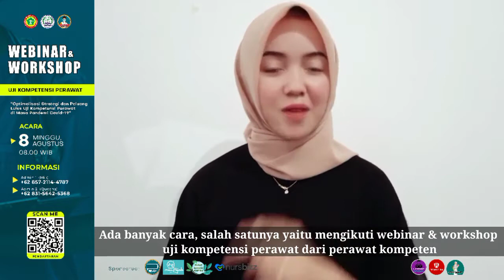SOLUSI LULUS UJI KOMPETENSI 2021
_*“JEMPUT KOMPETEN MELALUI UKOM EXIT-EXAM”*_

Prodi Sarjana Keperawatan STIKes Dharma Husada Bersama PERAWAT KOMPETEN
dengan bangga mempersembahkan:

*WEBINAR & WORKSHOP UJI KOMPETENSI PERAWAT*
_"Optimalisasi Strategi dan Peluang Lulus Uji Kompetensi Perawat di Masa Pandemi Covid-19"_
*WELCOME SPEECH:*
*Wawan Hernawan, S.Kp. M.Kep*
(KETUA DPW PPNI JAWA BARAT)
_"Peluang Uji Kompetensi Perawat di Era Pandemi Covid-19"_

*NARASUMBER:*
*1. Kusman Ibrahim, S.Kp., MNS., Ph.D*
(Ketua AIPNI Jawa Barat, Reviewer & Penulis Soal Uji Kompetensi Nasional)
_"Penerapan Metode Exit-Exam terhadap Optimalisasi Kompetensi Perawat Indonesia"_

*2. Urip Rahayu, S.Kp., M.Kep*
(Ketua HIPMEBI JABAR, Reviewer & Penulis Soal Uji Kompetensi Nasional)
_"STRATEGI SUKSES LULUS UKOM"_

*3. Irma Nur Amalia, S.Kep., Ners., M.Kep*
(Dosen Sarjana Keperawatan STIKes Dharma Husada Bandung, Reviewer & Penulis Soal UKOM)
_"Peran Institusi Pendidikan Dalam Mempersiapkan dan Meningkatkan Lulusan Uji Kompetensi Melalui Exit-Exam"

*FASILITATOR*
1. Ns. Ade Iwan Mutiidin, S Kep., M.Kep
2. Ns. Emma Aprilia, S.Kep., M.Kep

*PELAKSANAAN*
Hari, Tanggal : Sabtu, 8 Agustus 2021

*HTM*
50K (webinar & workshop)

*INCLUDE*
- Sertifikat SKP PPNI
- Ilmu Yang Bermanfaat
- Doorprize

*PEMBAYARAN*
BANK MANDIRI
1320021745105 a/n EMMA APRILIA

Yuk segera mendaftar, *Peserta Terbatas*